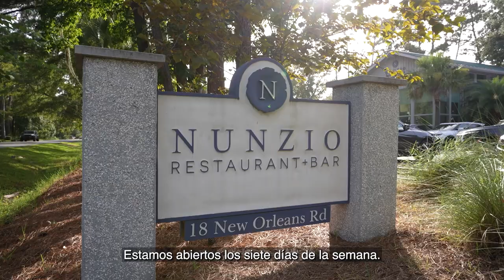Pasta Carbonara con Chef Nunzio - CHE FAME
Instagram.com/oceanotv
Facebook.com/oceanotvonline